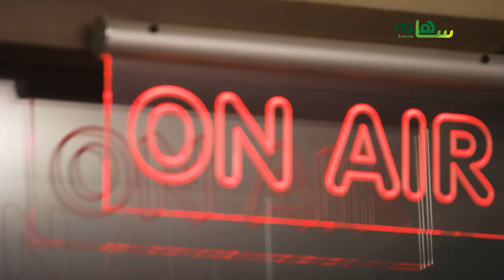AER Sahim English